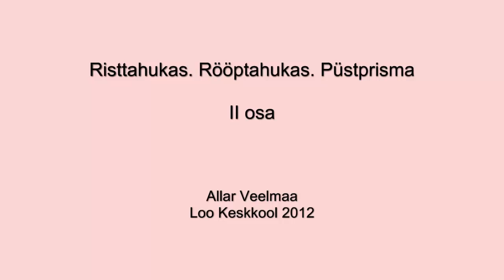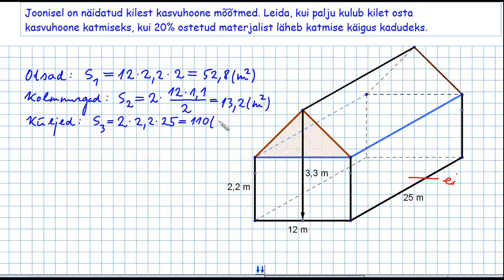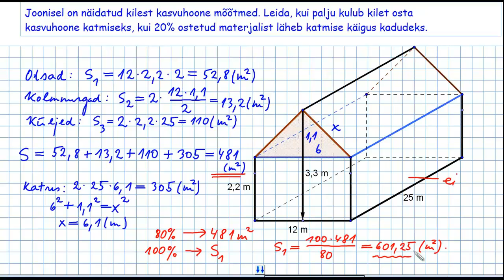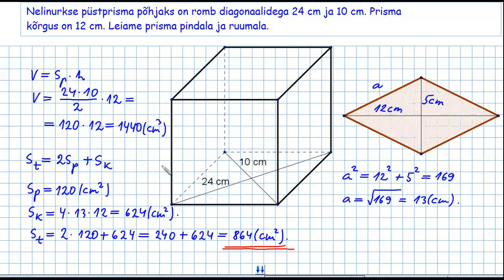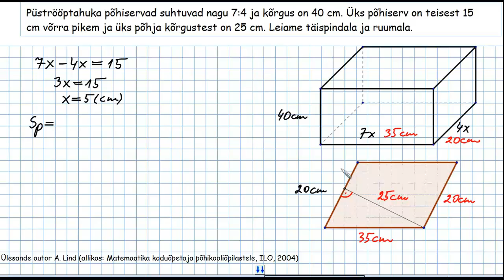Risttahukas. Püströöptahukas. Püstprisma. II osa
Õppevideos jätkatakse ruumikujundite käsitlemist. Õppevideo autor on Allar Veelmaa Loo Keskkoolist.